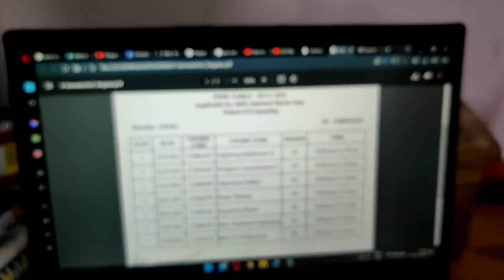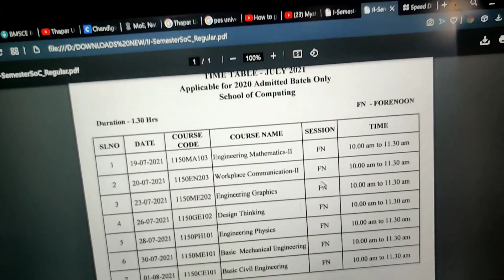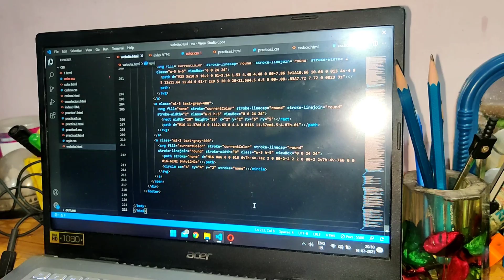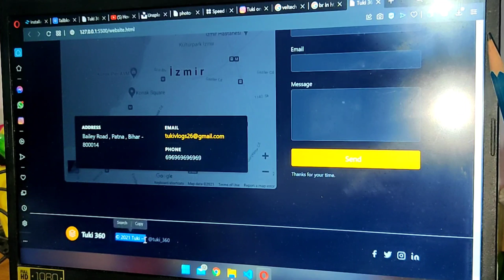A DAY IN THE LIFE OF A COMPUTER SCIENCE STUDENT 💻| HOW MUCH TIME TO CODE ? FINAL EXAM PREPARATION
In this Video I am going to show you how I spend a day in my life.

I am an average , 1st year Computer science undergrad at Vel tech University , my End Sem in coming next week and I have to prepare for exams so I am showing you how am I spending my whole day.

Time Stamps :

00:00 - Waking Up
00:18 - Intro
00:45 - Breakfast
01:57 - Study for End Semester
02:37 - Presentation for YouTube
02:58 - Going for Walk
04:04 - Coding ( Front-End )
04:46 - My Own Website (Result)
05:43 - Meet Goldy
06:24 - Guitar & Singing Practice
06:50 - THE END
07:10 - Outro